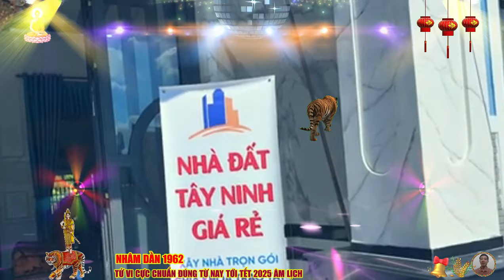🔴 Chấn động, Từ nay tới tết 2025 âm lịch, Tuổi NHÂM DẦN 1962 Ý TRỜI ĐỔI ĐỜI CỰC GIÀU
người tuổi nhâm dần sinh 1962 thuộc mệnh kim nạp âm, là mệnh kim bạch kim, hay còn gọi là vàng pha bạc, họ là những người mạnh mẽ, quyết đoán, sẵn lòng đối mặt với mọi khó khăn trong cuộc sống, tính cách của người mệnh kim thường là những người thích lãnh đạo và có tầm nhìn xa trông rộng.
 cuộc đời của người tuổi nhâm dần phải trải qua nhiều biến cố, trước khi đạt được hạnh phúc, họ thường phải trải qua những đau khổ trong tình yêu và hôn nhân, điểm đặc biệt của những người tuổi này là sự thông minh, nhanh nhẹn và có sức hút đặc biệt khiến đối phương dễ chịu, ấn tượng chỉ sau một lần gặp gỡ.